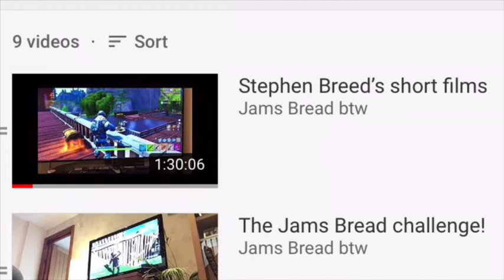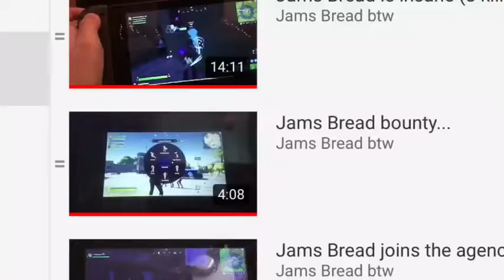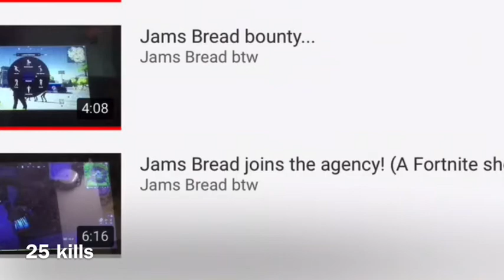Jams Bread’s kill count!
This the last Jams Bread vid I’ll do for a while, it is showing Jams Bread’s many, many kills